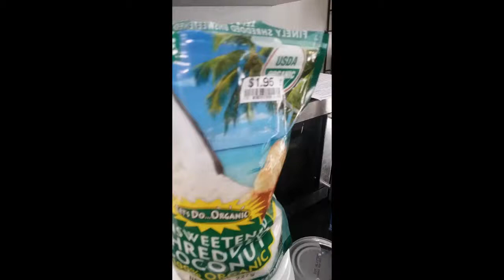Almond Joy Fat Bombs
keto almondjoyfatbombs ketogranny weightloss fatbombs lowcarbcandy ketocandy These keto almond joy fat bombs are delicious. Use them to satisfy your sweet cravings while on keto or low carb diets. You'll love the flavor and be satisfied.
Keto Almond Joy Fat Bombs
1/4 c unsweetened coconut milk
2 tbsp coconut oil
1 cup unsweetened coconut flakes
3 tablespoons monk fruit sweetener or sweetener of choice
  sweeten to taste
1/2 tsp almond extract or flavoring

Chocolate coating:  1 tsp MCT oil, sugar free chocolate chips, melt in saucepan or microwave...dip individual pieces, place on parchment paper in fridge.  Enjoy..1.5 net carbs each